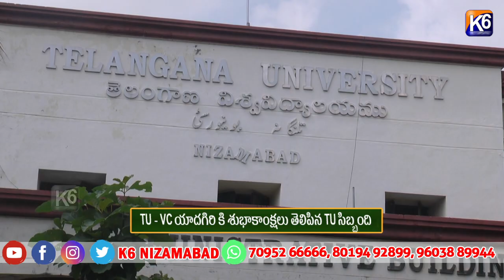TU VC యాదగిరి రావు కి శుభాకాంక్షలు తెలిపిన TU సిబ్బంది ||K6 NEWS 21-10-2024